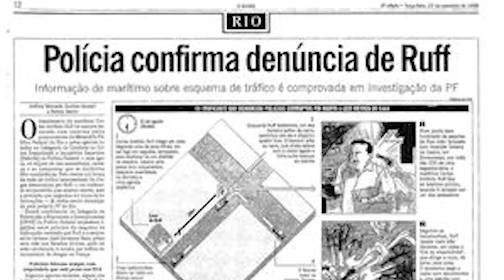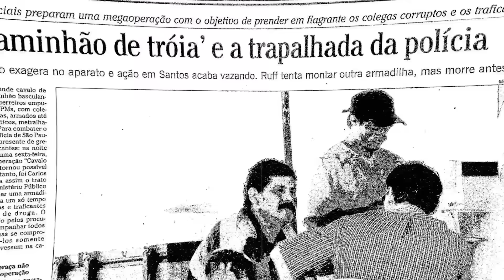CARLOS RUFF: O MARINHEIRO QUE ENTREGOU O MAIOR ESQUEMA DE COMÉRCIO DE SUBSTÂNCIAS DO RIO DE JANEIRO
Apresentação: Joel Paviotti
Texto e roteirização: Adriana de Paula
Revisão: Adriana de Paula
Câmera e produção: Fernando Zeneratto
Edição: Eduardo Goes
Direção: Caio Picinini